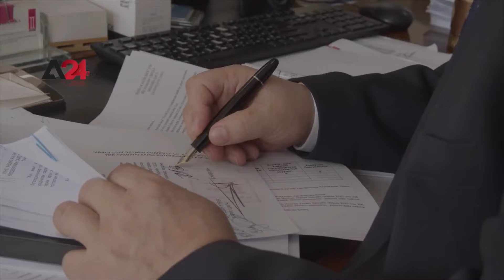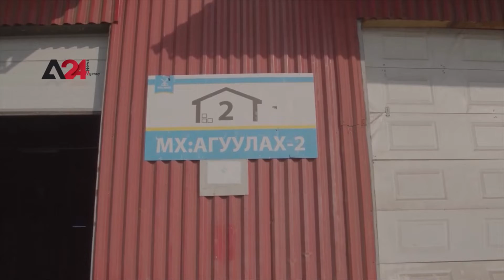Монгол улс улаан буудайн гурилын үйлдвэрлэлээ гадагшаа гаргах гэж байна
Бээжинтэй хийсэн албан ёсны хэлэлцээ үр дүнд хүрснээр Монгол Хятадад шинэ хүчирхэг зах зээлтэй боллоо.  Тус улсад жилд 943 мянган тонн улаан буудай үйлдвэрлэх хүчин чадалтай 50 хүртэлх гурилын үйлдвэр байрладаг.  Монгол Улсын дотоодын дундаж улаанбуудайн хэрэгцээ жилд 280 мянган тонн байдаг бол энэ жил 60 мянган тонноор илүү ургац аваад байна.  Ирэх дөрвөн жилд улаан буудайн тариалалтаа нэмэгдүүлж, гурилын экспортоос тодорхой хэмжээний орлого олох боломжтой гэж ХХААХҮЯ-ны Бодлого төлөвлөлтийн газрын дарга Болорчулуун хэллээ. Монголын гурилын үйлдвэрүүд сая гаруй тонн буудай нунтаглах боломжтой. Тариаланчдад энэ  байдлыг ашиглаж, улаан буудайн борлуулалтаас үл хамааран улаан буудай тариалах боломж нээгдэнэ гэж тэрээр нэмж хэлэв.